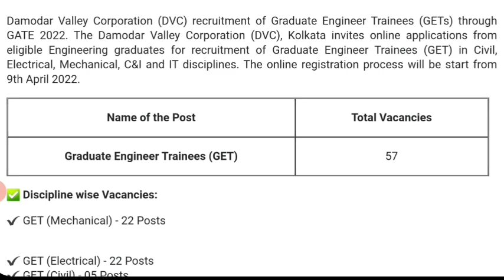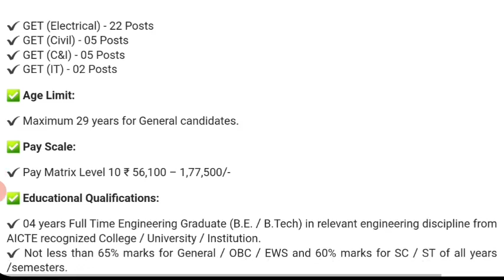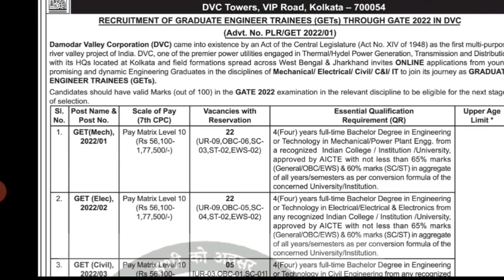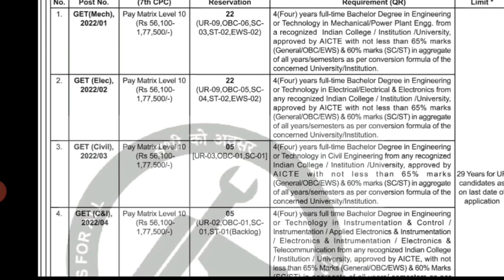DVC Recruitment 2022 through GATE _ Graduate Executive Trainee _ Salary_ Rs.56,100 _ Jobs 2022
*Price Hike from 7th April*